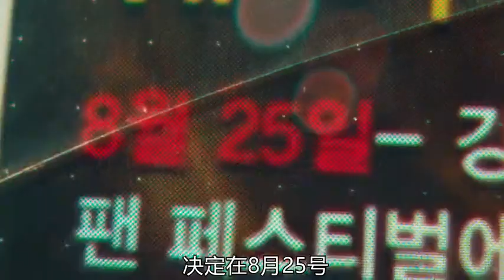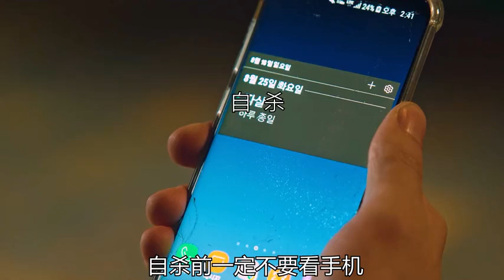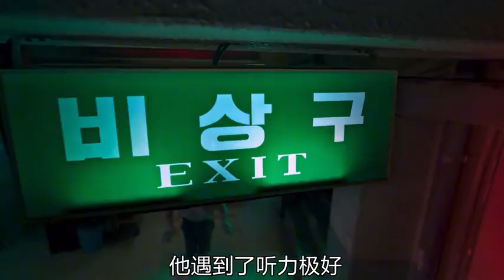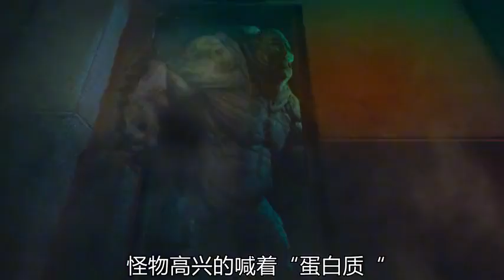自殺前一定不要看手機，你會被外面的大家伙嚇尿！《甜蜜家園》